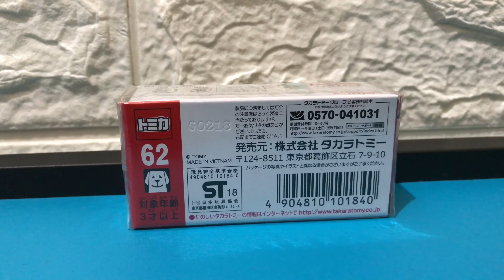Tomica No. 62 LaFerrari | トミカ No.62 ラ フェラーリ | Takara Tomy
Tomica No. 62 LaFerrari
トミカ No.62 ラ フェラーリ

It is a 1/62 model of the real vehicle.
It has working suspension. However, the trunk and the doors can't be opened.